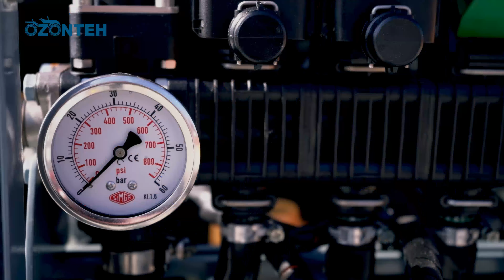Stropitoare BOAMAK de volum redus cu inducție electrostatică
Mașina de pulverizare cu volum redus – soluția perfectă pentru reducerea cheltuielilor de întreținere a plantațiilor.
Compania Ozonteh pune la dispoziția producătorilor din țară cel mai eficient sistem electrostatic din lume!
Avantajele principale al acestui tip de stropire sunt dotarea acestora cu pulverizatorilor speciali ce desface picaturile de solutie in particule foarte mici ce formeaza o CEATA si in dotarea stropitorii cu sistem de INDUCTIE ELECTOSTATICA ce incarca aceste particule cu sarcina pozitiva.
Din cauza ca frunzele si fructele au sarcina negativa se primesti un efect de magnetizare a vaporilor de solutie.
Totodata aceasta combinatie permite o economie de pina la 45%  din solutie din cauza excluderi  pierderilor pentru ca particulele magnetizate nu se string in picaturi mari si respectiv nu se scurge de pe frunza.

Descoperă uneltele și utilajele agricole pentru oameni gospodari și afaceri de orice dimensiune pe